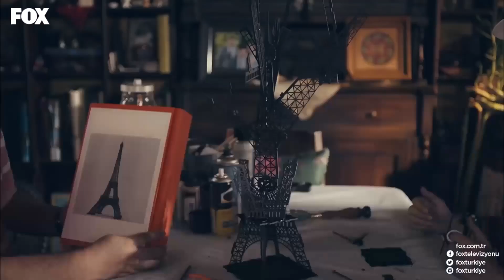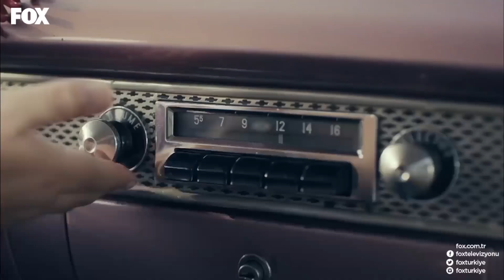Duygusal Baloncuk Sinan - 4N1K Özel Sahneler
4N1K İlk Aşk - Şimdi Sinan Zamanı.
Erkekler De Ağlar

Oyuncular:
Yaprak: Gözde Mutluer
Ali: Atakan Hoşgören
Sinan: Cihan Şimşek
Gökhan: Sina Özer
Oğuz: Cemrehan Karakaş
Barış: Burak Yörük